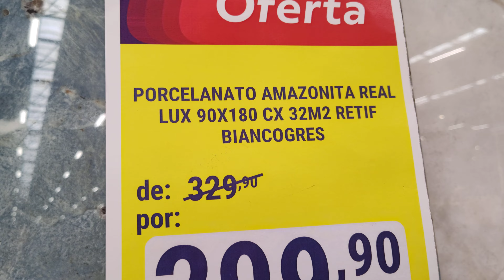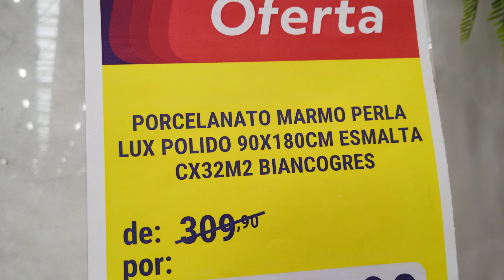PORCELANATO BIANCOGRES 2 MODELOS !!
Endereço Avenida Pres Castelo Branco 6201 são Paulo

VÍDEO SOBRE  PORCELANATO

SHORT  DO CANAL